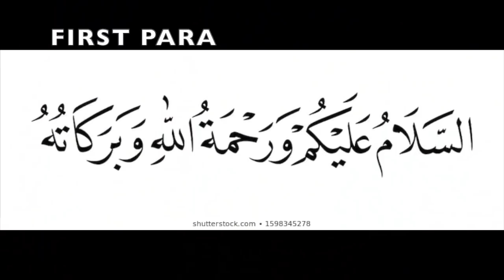Dawrah e Quran ( First Para #1 )